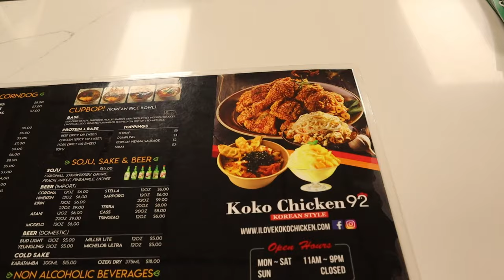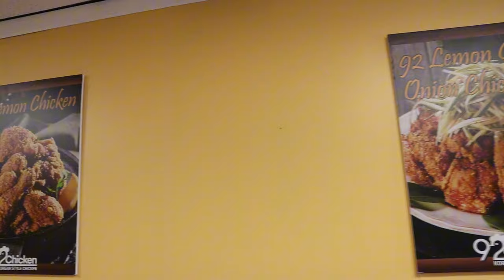BEST FRIED CHICKEN EVER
join me and experience the mouth-watering delight of Korean fried chicken with this first-timer's guide. Learn about the flavors, textures, and overall experience of indulging in this popular dish.